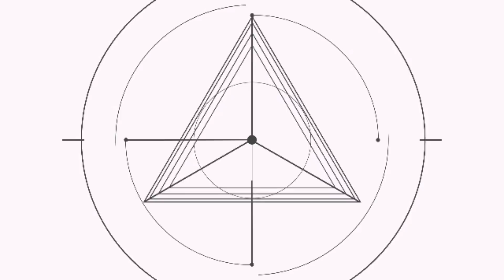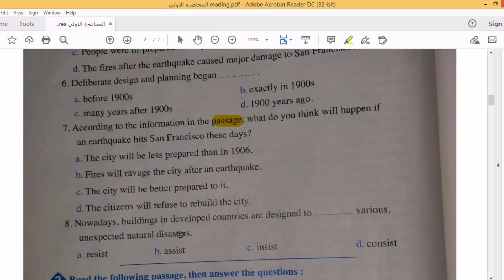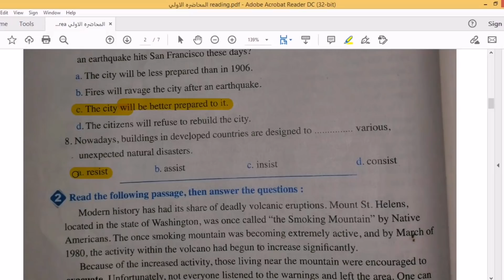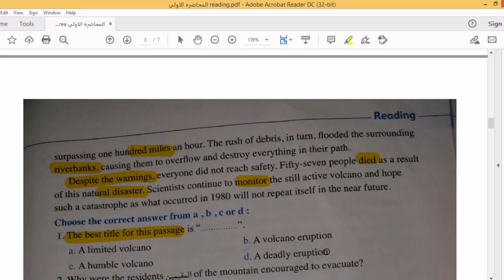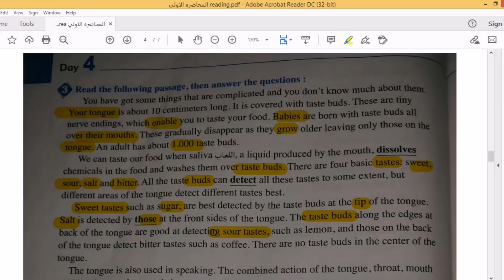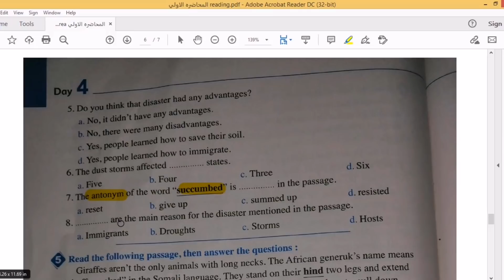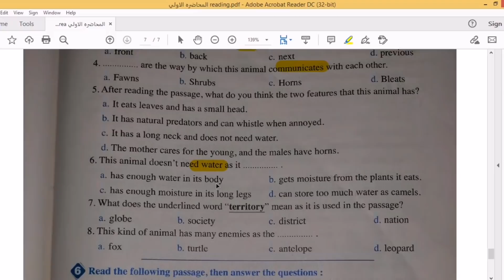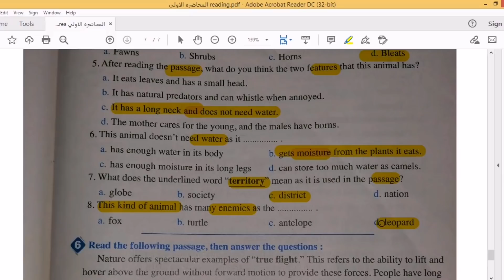المحاضره السادسه l شرح القطعه كما لم تراه من قبلl هتكتشف انك كنت بتحل القطعه غلط l مع حل 5 قطع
الفيديو دا فيه شرح طريقه حل القطعه بصوره مبسطه هتخليك تحل اي قطعه بسهوله تامه لانه سؤال مهم وهيجيلك طبعا قطعتين فشوف هتضمن كام درجه ان شاء الله
مع حل 5 قطع للتدريب علي القطعه
صدقني لازم تشوف الفيديو للاخر علشان هيفيدك كتييير
اعملوا شير ووصلوا الفيديو لكل زمايلكم علشان الكل يستفيد
لينك جروب الفيسبوك يا حبايبي انضمو للجروب وضيفوا اصحابكم